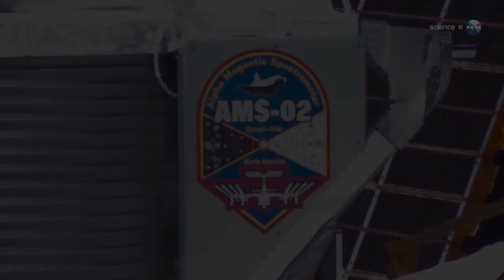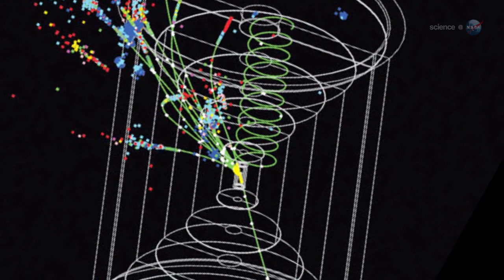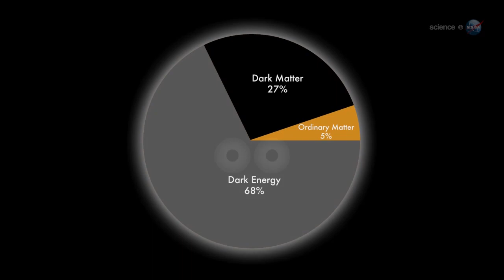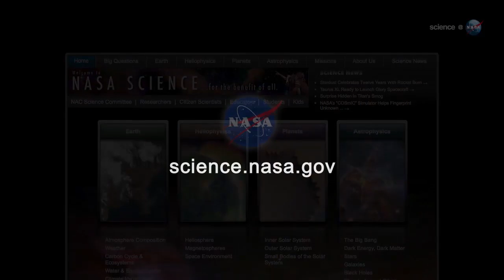ScienceCasts: A Whiff of Dark Matter on the ISS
An advanced particle detector onboard the International Space Station may have recorded its first whiff of Dark Matter. Researchers are excited about the possibility of finally understanding what this mysterious substance is made of.